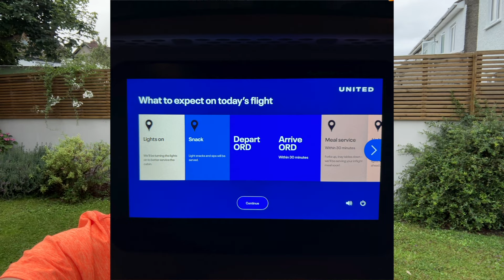ICA Update and Performance!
Hi everyone! I’m at the International Clarinet Association Clarinetfest this week to perform with my clarinet quartet, the Prestige Clarinet Quartet and wanted to give you an update. Are any of you in Dublin this week? I’ll look forward to giving you a full update when I return.